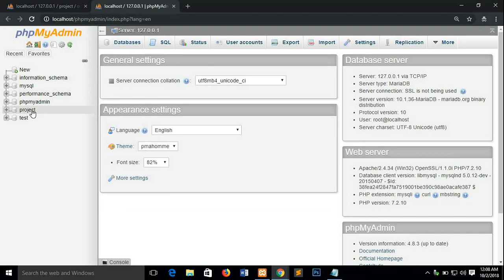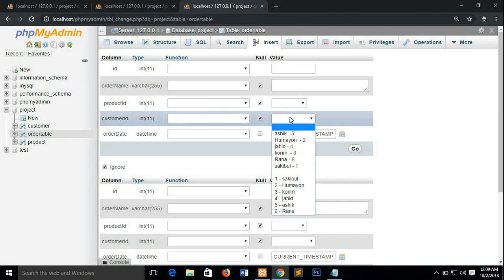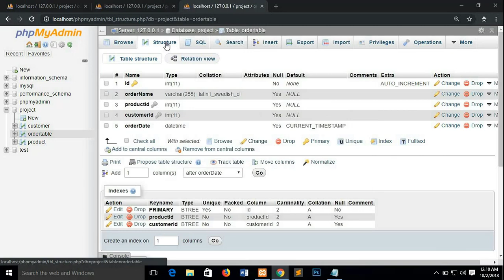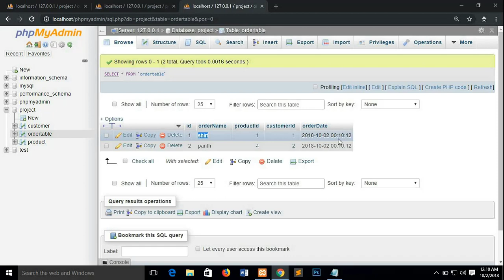how to learn with phpmyadmin (Relational Table) || part : 14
This is phpmyadmin tutorial in  just discuss for the ralational table and other discuss for the primay  key and  forenkey so any     qustion plase let me know

SO any Question Please command.